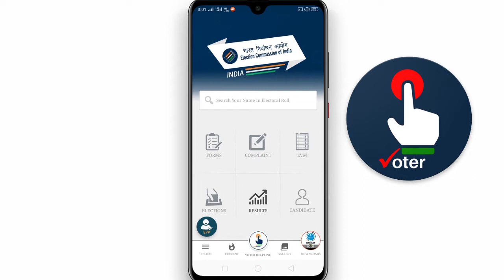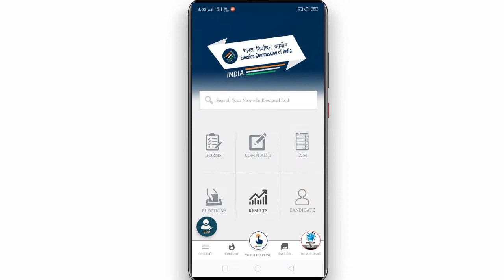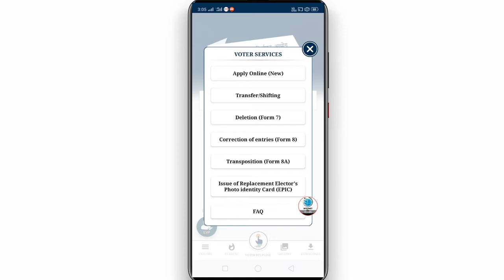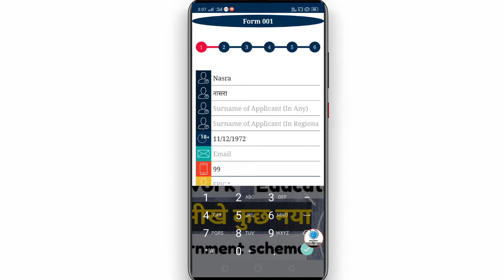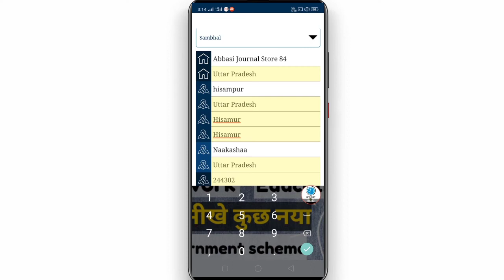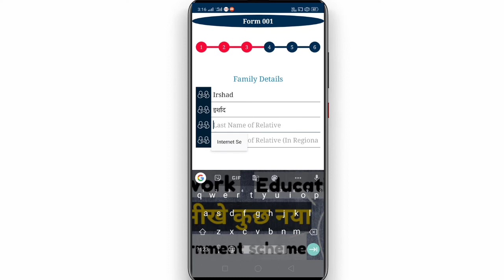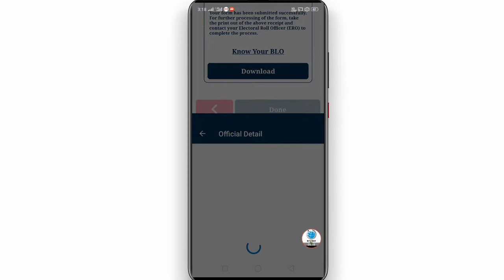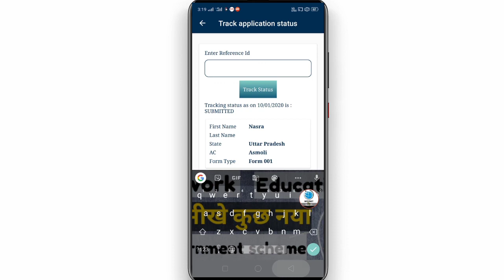खोया हुआ पहचान पत्र दोबारा बनाएं Apply To Duplicate Voter ID Card ! Online ! Voter Helpline App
दोस्तों इस वीडियो में मैं आपको बताया है कि आप किस तरह से मैं खोया हुआ पहचान पत्र द्वारा बना सकते हैं या यह उसको रिप्रिंट कैसे करा सकते हैं इस वीडियो में आपको क्लियर भी समझाएं भारतीय इलेक्शन कमिशन की ऑफिशल वोटर हेल्पलाइन एप्स के माध्यम से दोस्तों उस एप्स का link अब अपने वीडियो के डिस्क्रिप्शन में डाल रहे हैं आप यहां से उसको डाउनलोड कर सकते हैं दोस्तों इससे पिछली वीडियो में हमने आपको यह बताया था कि अगर आपका भी तक वोट नहीं बनाया और आपकी उम्र 18 साल हो चुकी है तो आप किस तरह से एक नए वोटर के तौर पर अपना वोट बना सकते हैं और वोटर आईडी कार्ड प्राप्त कर सकते हैं उस वीडियो को आप इस discraprion  में देख सकते हैं हम इसमें लिंक दे रहे हैंअब इस पर क्लिक कर का वीडियो देख सकते हैं

Voter ID card reprint online

दूसरा पहचान पत्र कैसे प्राप्त करें

How to apply duplicate voter ID card

Nvsp

Voter id card dobara kasa banay

Khoya huya voter ID card kasa banay

Lost Voter ID card.

DOWNLOAD PACHAN PATRA

दूसरा पहचान पत्र कैसे बनाएं

खोए हुए पहचान पत्र को कैसे प्राप्त करें

नई पहचान पत्र कैसे बनाएं

नया वोटर आईडी कार्ड कैसे मिलेगा

नए वोटर आईडी कार्ड के लिए कैसे अप्लाई करते हैं

Pachan patra

खोया हुआ कैसे दोबारा बनाएं

Online voter ID card

By post Voter ID card kasa magay

Dusra pachan patra kasa banay

Damig Voter ID card

NRC Documents

CAB Document

Voter

NRC ka kagaj

Online  voter ID card card

I am PARVEZ ALAM